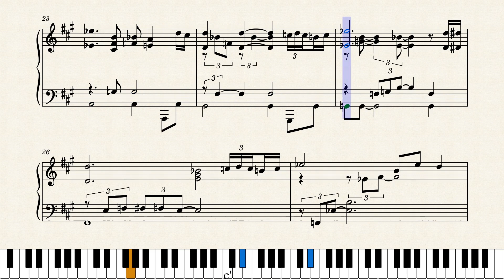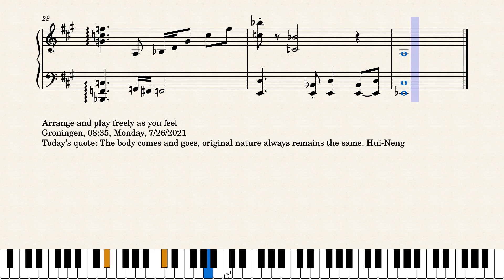Op.6787 A Mysterious Perception World by Yohei Kato